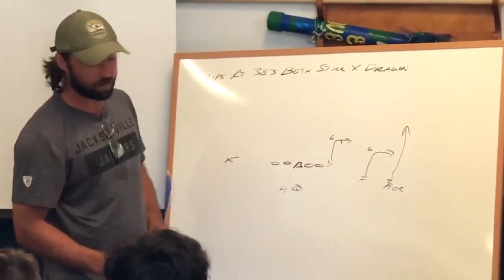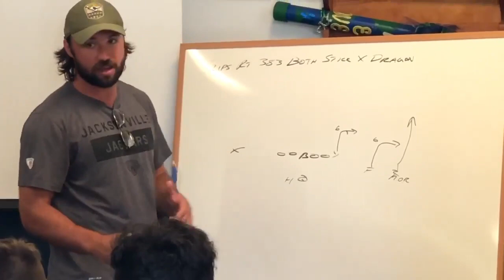PRO Day with Gardner Minshew of the Jacksonville Jaguars and Jake Rudock of the Miami Dolphins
Mastrole Quarterback Academy Pro Day in SWFL, Austan Cristian 4th grade QB.